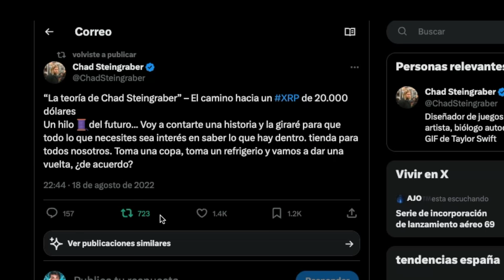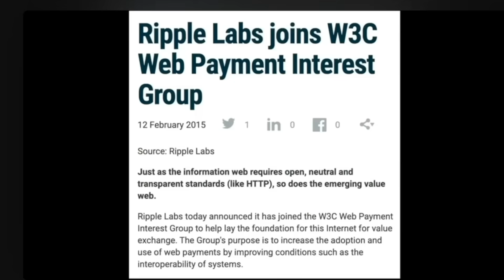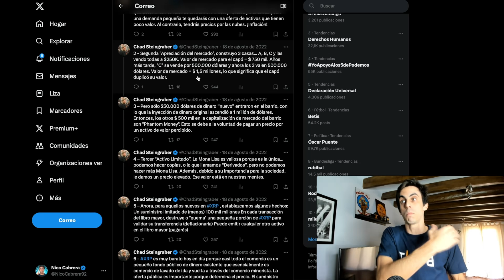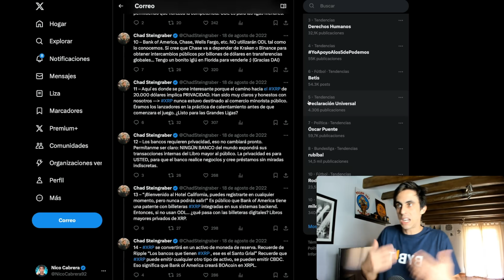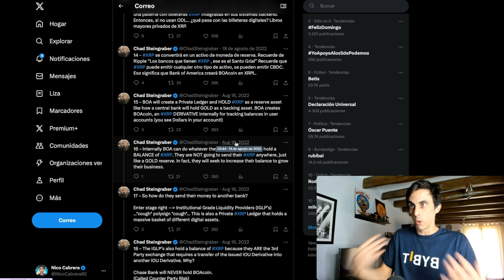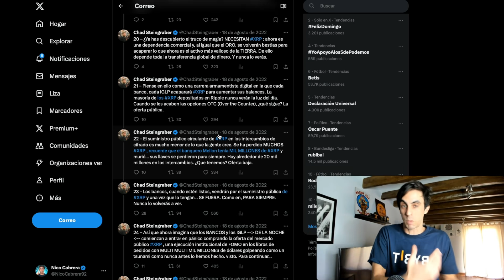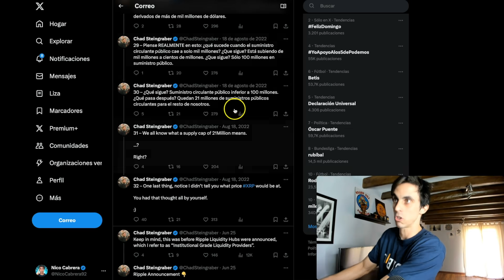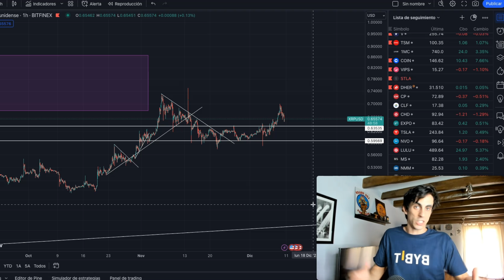🚀 XRP SEMANA DECISIVA en el Precio! Teoría de Chad Steingraber $20.000 x XRP ¿Porque Ripple ?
Esta semana el Vital para el precio de XRP, podría ser una semana decepcionante y llegar al Domingo que viene en precios similares, pero todo apunta a que veremos un bonito repunte estos días, el ecosistema de las criptomonedas funciona asi.

Aun así, si me dejas ser sincero, lo que haga el precio de XRP a corto plazo a exactamente igual, porque Ripple y XRP tienen los mejores fundamentales de TODO el ecosistema de las criptomonedas. Puede que tú me preguntes ahora.
¿Porqué Rippe?
¿Porque estas tan obsesionado con XRP?
Si miras este video entenderás mi pasión hacia este activo digital que cambiará para siempre las finanzas del mundo entero.

Y la Guinda del paste!! Te traigo la teoría de Chad Steingraber que lleva el precio de XRP a cotas superiores de $20.000 por XRP, además hace un desarrollo realmente bueno y lógico que junto con algunos comentarios que ire acompañando, verás que tiene todo el sentido del mundo.

Para finalizar, si estas pensando en que XRP no funciona y quieres venderlo, David Schwartz en CTO de Ripple que siempre habla entre líneas te dará un importante consejo.

00:00 Introducción
01:22 ¿Porqué tengo XRP?
04:07 Semana Decisiva para XRP
05:13 Teoría de Chad Steingraber
18:32 Clawback y AMM
19:29 Consejo David Schwartz